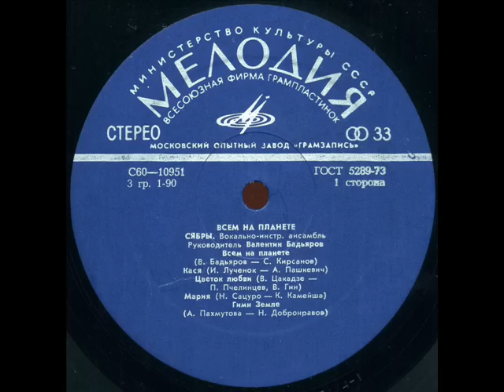ВИА Сябры Всем на планете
Музыка Валентин Бадьяров, стихи Семен Кирсанов, вокал Анатолий Ярмоленко, запись 1978 года